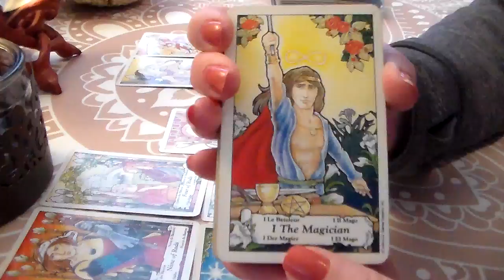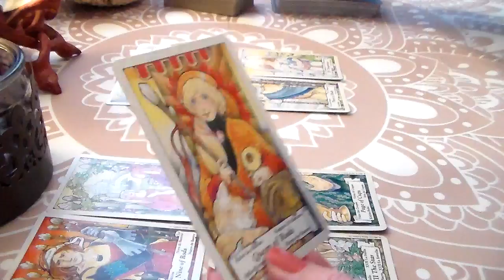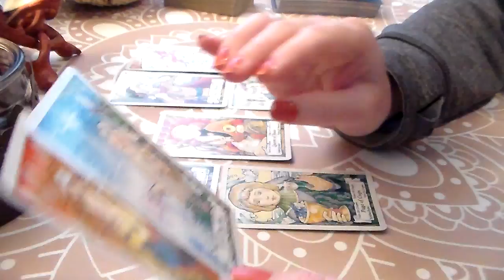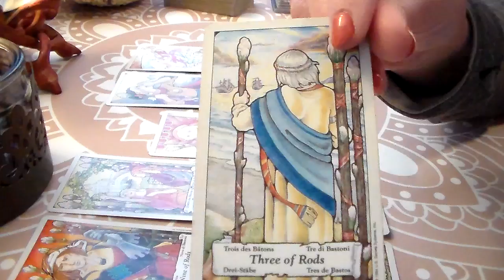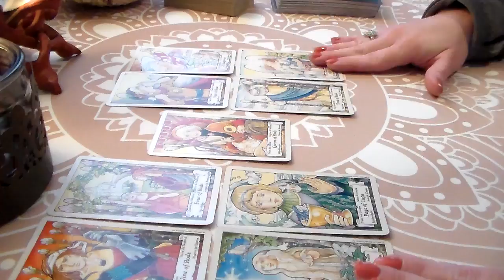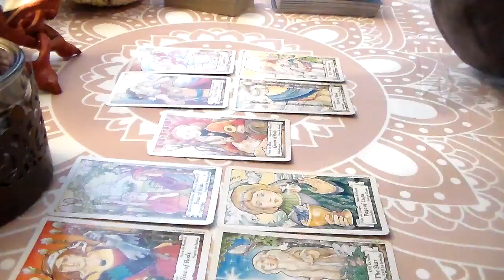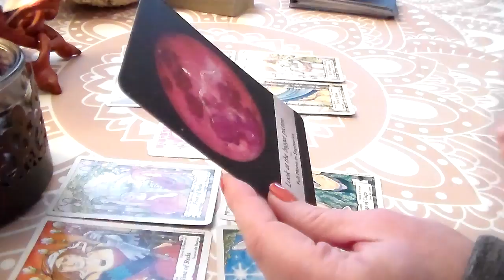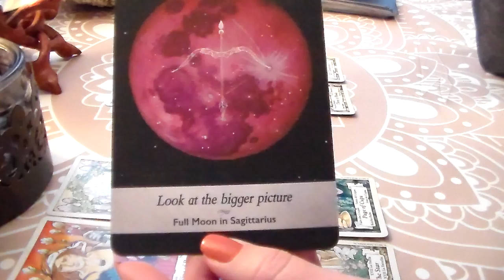Gemini Weekly Tarot Forecast March 18th-24th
☆ Gemini Weekly Tarot Forecast March 18th-24th. I'd like to Thank all of my subscribers & everyone who supports my channel! Thank You for all of your likes, shares, & subscribes! For This Reading, I am using The Hanson Roberts Tarot Deck along w/The Moonology Oracle Cards.